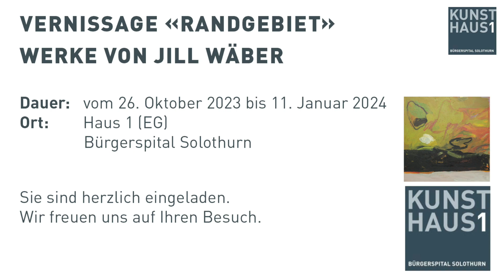soH - Kunst Haus 1_Vernissage Jill Wäber mit Untertiteln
MEHR AUS DEN SOLOTHURNER SPITÄLERN